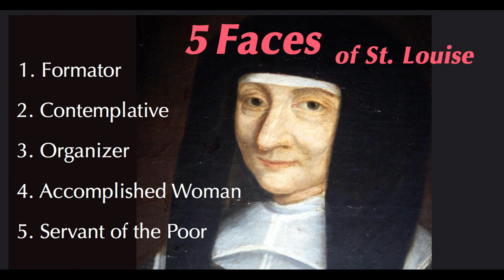MARCH 15 SAINT LOUISE DE MARILLAC